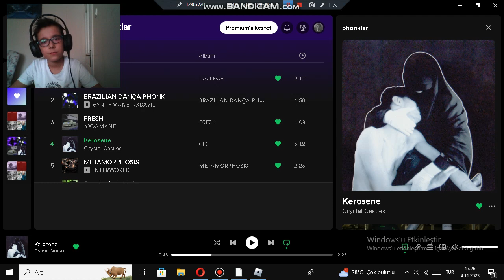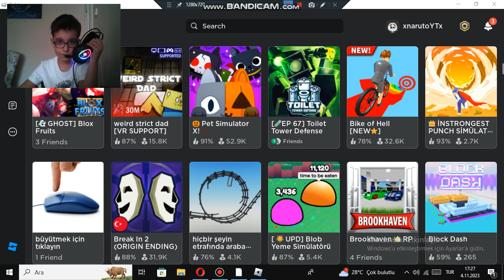BLADE BALL amaaa hep ölüyorum (maalesef)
YOOK